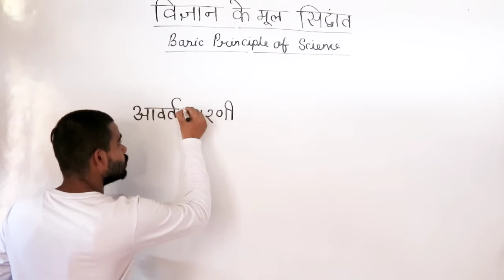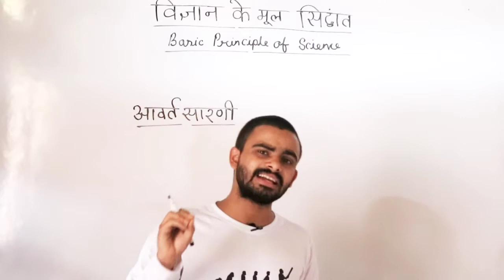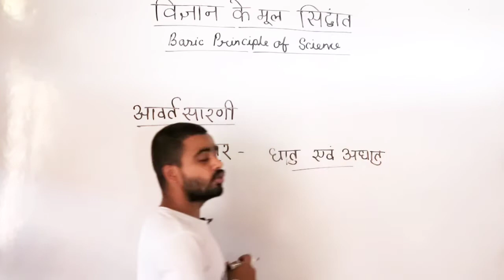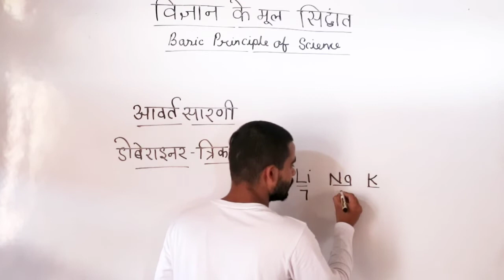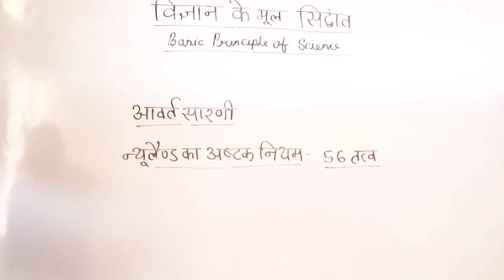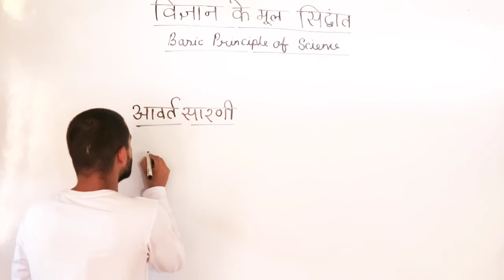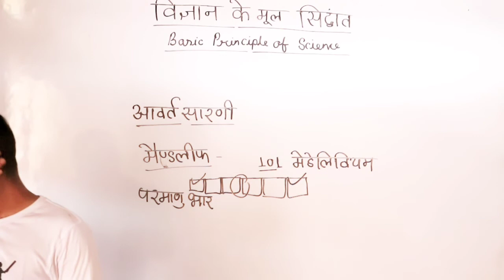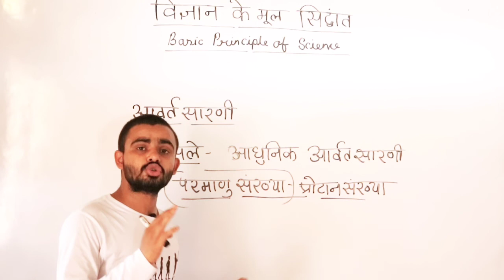Unit―7| विज्ञान के मूल सिद्धांत | Periodic Table | आवर्त सारणी | MPPSC Prelims | Rohit Sir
Basic Principle of Science ( विज्ञान के मूल सिद्धांत)    | Eminent Institute

In this series of lectures, we will cover  " Periodic Table"  for competitive exam purposes.
In this particular lecture, we are covering the
( आवर्त सारणी )

After watching this video you will be able to solve Periodic Table  questions and answers asked in MPPSC Prelims 2020-21 and other previous years exams and you will also come to know some Fascinating MPPSC Unit -7 .